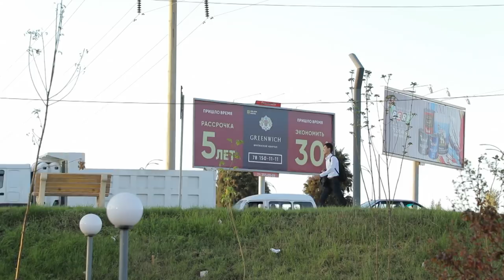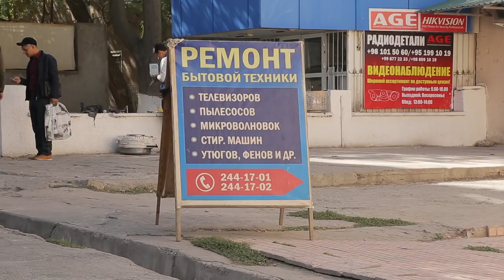Ўзбекистон давлат тили янги тилга ўзгарадими?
Ўзрус деган тил ҳақида ҳеч эшитганмисиз?

У қанчалик ҳаёт ҳақиқати ёки ҳазилнамо киноя маҳсули?

Ўзбек тили ўтган 30 йилда  қоғозда давлат тили саналса ҳам, амалда  мавқеи ошмади.

Бугун эса бу тил Ўзбекистонда энди етакчи тили бўла олмайдими, деган хавотирлар айтилмоқда.

 Ўзбекистонда йирик расмий идораларда иш юритиш, давлатни бошқариш, қонунчилик, дипломатик доиралар ва халқаро учрашувларда мулоқот қилиш ҳамда хизмат кўрсатиш каби  кўплаб   соҳаларда асосан  русча ишлатилади.

Бу ўринда аксар аҳоли рус тилини қанчалик билади ёки тушунади - мутлақо эътиборга олинмайди.

Йирик шаҳарларда қатор русийзабонлар давлат тилини ҳамон билишмайди.

Энди эса ўзбек ва рус тиллари асосида аксар ўзбекистонликлар гаплаша оладиган  - тўғрироғи, аллақачон гапираётган - янги тилни қўллашни таклифи ҳам чиқмоқда.

Тилшунос ва журналист Бахтиёр Шоҳназар эса ўзрус тили ғоясини илгари сурмоқда.

Бу жиддий ғоями ёки аччиқ қочирим?

Ўзрус тили қандай жаранглайди?

ББС Ўзбек Хизмати видео лавҳамисини кўринг.